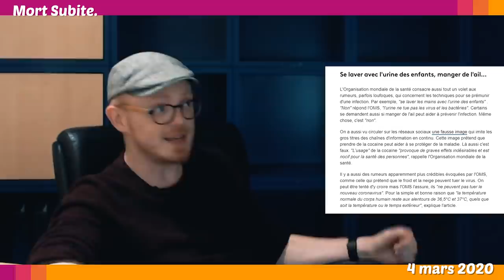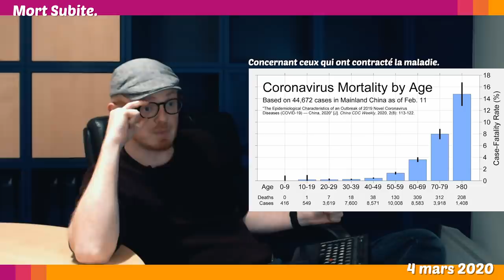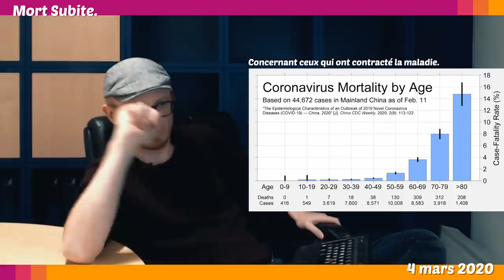❓ CES NOUVELLES INFORMATIONS SUR LE CORONAVIRUS • Le Petit Point d'? - 13 mars 2020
S O U T I E N
Tipeee & autres plateformes (Merci à vous !!!)

SUJETS NON ABORDÉS:
centrale de Fessenheim: